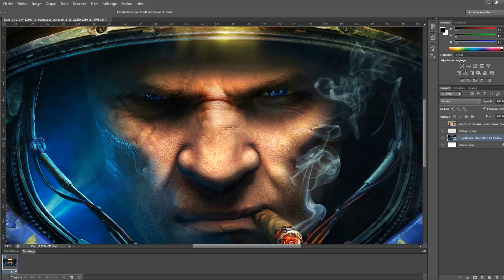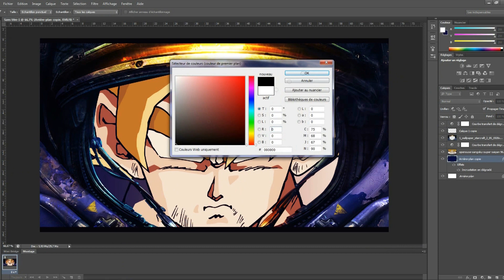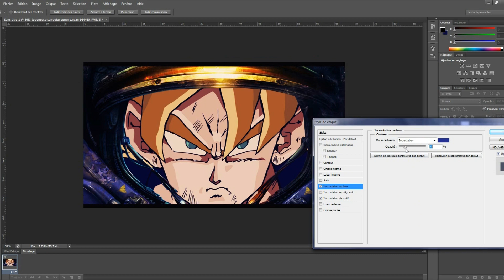Sangoku is Back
Hey tout le monde voici ma seconde photo manipulation , j'espère que vous allez aimer
et n'hésitez pas à me mettre un petit pouce vert , ça fait toujours plaisir !
Picture :